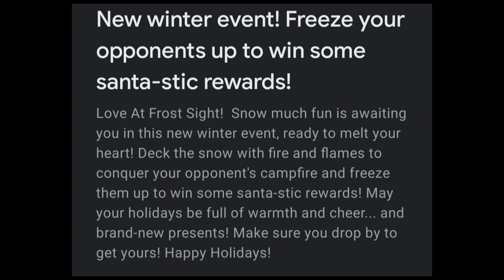Last Week Offers Refresh | 8th Anniversary Event | The Respawnables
Hello Everyone.

I wish everyone is Good and will be good.

The offer on bundles refresh every week , check out new offers 🙃.  Offers are  available to purchase with real money,Gold and money.
Aztec Necklace on sale for 100 Gold. Don't miss this chance .And Rainbow Ends is for 600 gold.

Next Event is Winter Camp 2020.

I think we need to kill enemy with water weapon 🔫 To progress in event.

Be Happy and Keep Smiling.